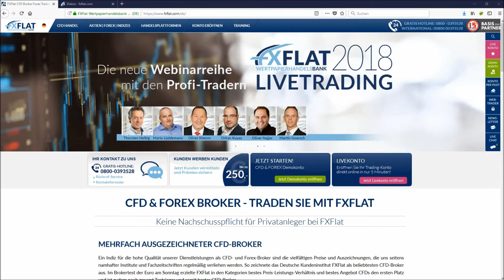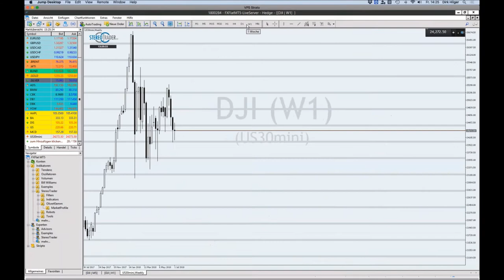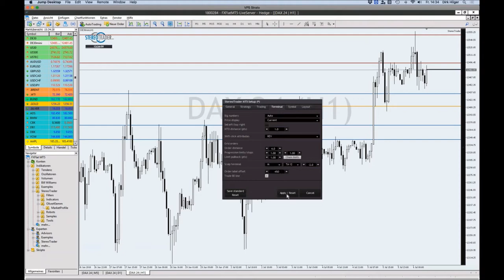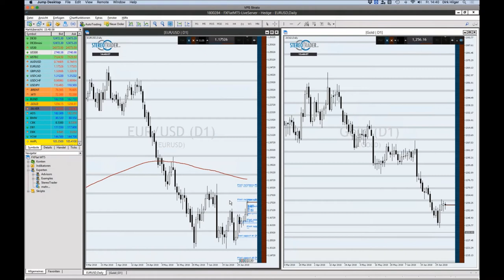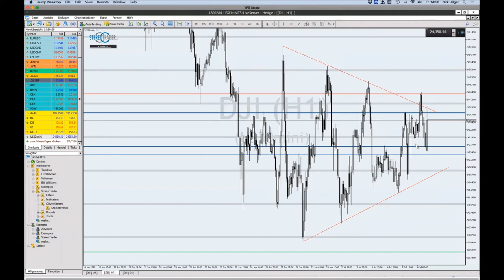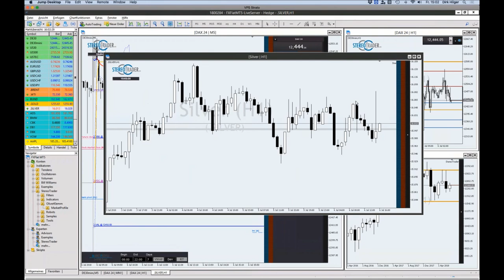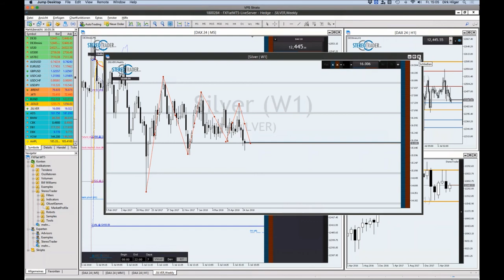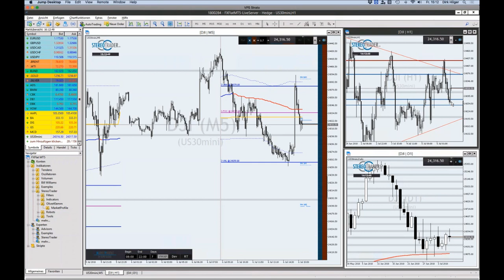FXFlat - NFP Live Trading mit dem StereoTrader DAX, Euro, Dow am 06.07.2018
NFP Live Trading mit dem StereoTrader (DAX, Euro, Dow) am 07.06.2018. Bei diesem Video stellt Dirk Hilger, Händler und gleichzeitig Entwickler der Plattform StereoTrader, die Newstauglichkeit seiner Handelsoberfläche auf den Prüfstand. Zum Einsatz kommenbesondere Orderarten, wie z. B. die Limit-Pullback-Order, welche in der Lage ist Risiken zu begrenzen und Exits zu optimieren. Aber auch andere Teil-Automationen, die der StereoTrader bietet, sollten je nach Marktlage ihre Einsatzmöglichkeiten zeigen dürfen. Als Händler ist Dirk Hilger fokussiert auf den DAX und handelt hauptsächlich eigene Price-Action Strategien.

Unsere nächsten Webinartermine:
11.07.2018 | 08:00 Uhr | Live-Trading Spezial mit Thorsten Helbig
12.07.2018 | 18:00 Uhr | Jens Klatt - Die drei Säulen profitablen Tradings (Teil 2/3)
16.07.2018 | 14:00 Uhr | Das Live-Trading Event mit Orkan Kuyas
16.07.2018 | 18:00 Uhr | StereoTrader Helpdesk - Fragen & Antworten
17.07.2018 | 18:00 Uhr | Traden lernen mit Orkan Kuyas -Teil3/8 Devisenhandel leicht gemacht
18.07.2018 | 18:00 Uhr | TRADERAMA - Trading Algos und Trading Signale
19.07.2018 | 07:45 Uhr | Live-Trading Spezial mit Thorsten Helbig
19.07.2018 | 18:30 Uhr | Aktien und Co mit BullishOutlook
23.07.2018 | 14:00 Uhr | Das Live-Trading Event mit Orkan Kuyas
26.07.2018 | 18:00 Uhr | Jens Klatt - Die drei Säulen profitablen Tradings (Teil 3/3)
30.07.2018 | 18:00 Uhr | Handelshilfen für den MetaTrader 4/5
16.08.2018 | 09:00 Uhr | Live-Trading Spezial mit Orkan Kuyas
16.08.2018 | 18:30 Uhr | Aktien und Co mit BullishOutlook
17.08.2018 | 18:00 Uhr | Traden lernen mit Orkan Kuyas -Teil4/8 Risk & Money Management ! Das A und O des Börsenhandels
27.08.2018 | 14:00 Uhr | Das Live-Trading Event mit Orkan Kuyas
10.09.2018 | 18:00 Uhr | Traden lernen mit Orkan Kuyas -Teil5/8 Volumen und Orderflow Trading Part 2
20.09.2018 | 08:45 Uhr | Live-Trading Spezial mit Oliver Klemm
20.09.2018 | 18:30 Uhr | Aktien und Co mit BullishOutlook
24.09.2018 | 14:00 Uhr | Das Live-Trading Event mit Orkan Kuyas
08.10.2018 | 18:00 Uhr | Traden lernen mit Orkan Kuyas -Teil6/8 Aktienhandel in Perfektion
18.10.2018 | 14:00 Uhr | Live-Trading Spezial mit Mario Lüddemann
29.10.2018 | 14:00 Uhr | Das Live-Trading Event mit Orkan Kuyas
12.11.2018 | 18:00 Uhr | Traden lernen mit Orkan Kuyas -Teil7/8 Börsenpsychologie
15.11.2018 | 09:00 Uhr | Live-Trading Spezial mit Oliver Najjar
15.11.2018 | 18:30 Uhr | Aktien und Co mit BullishOutlook
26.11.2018 | 14:00 Uhr | Das Live-Trading Event mit Orkan Kuyas
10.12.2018 | 18:00 Uhr | Traden lernen mit Orkan Kuyas -Teil8/8 Jahresendanalyse und Vorrausblick für 2019
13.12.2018 | 09:00 Uhr | Live-Trading Spezial mit Martin Goersch
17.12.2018 | 14:00 Uhr | Das Live-Trading Event mit Orkan Kuyas
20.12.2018 | 18:30 Uhr | Aktien und Co mit BullishOutlook